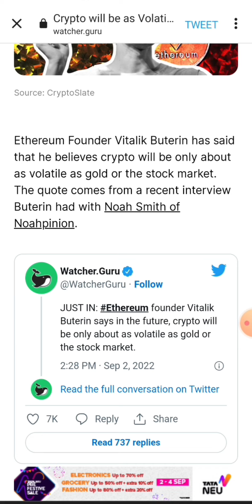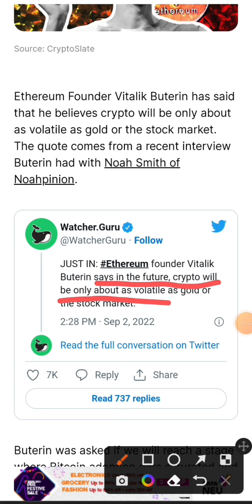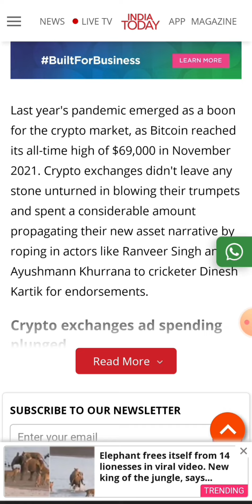क्रिप्टो में इतनी बड़ी खुशखबरी | Crypto News Today | Wazirx news today | Cryptocurrency | Crypto tax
🇮🇳क्रिप्टो दो-दो खुशखबरी | Crypto news today | P2P Trading बंद होने वाला है | RBI ने दिया बड़ा झटका | Crypto Tax news | Wazirx news | Wazirx Announcement | cryptocurrency news today | Crypto Exchange

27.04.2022 : Nirmala ji मोज करदी : Crypto News | Wazirx News | Cryptocurrency | Nirmala Sitaraman